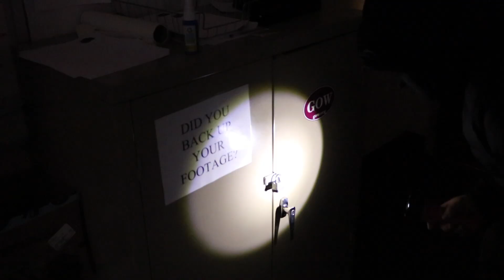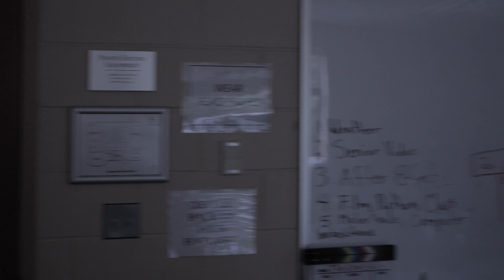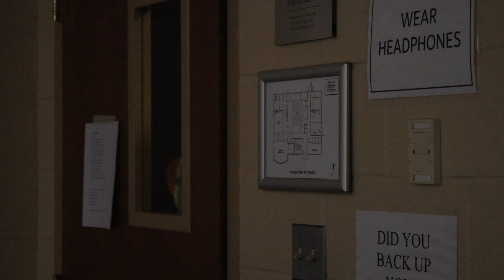The Camera Thief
The mysterious case of the Camera Thief